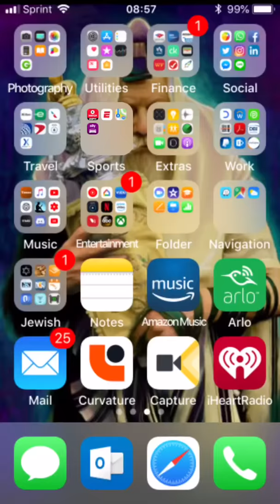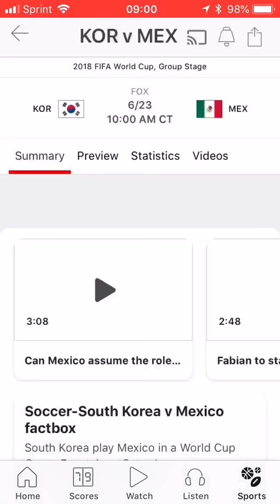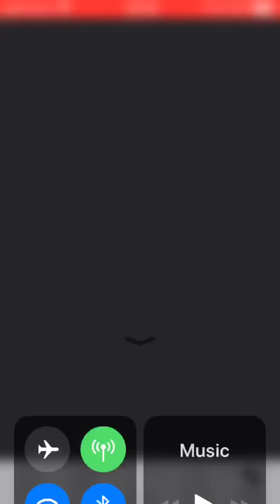Belgium vs Tunisia 5-2 | Tunisia Eliminated | Belgium scores big | War and Order Play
BREAKING NEWS!  Belgium scores 5 goals to get Tunisia Eliminated from the World Cup!!!

This is daily game play working to get to Castle 30!